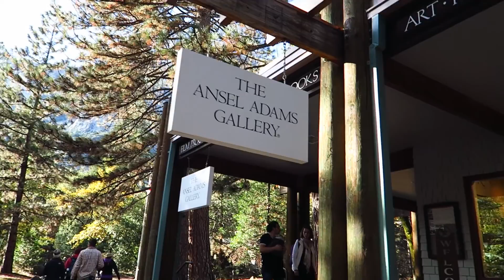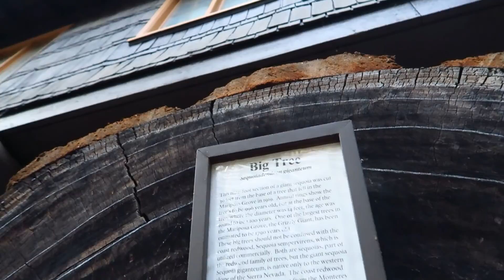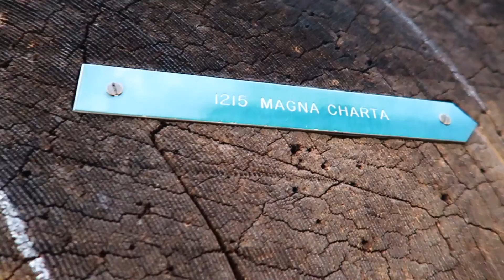USA Road Trip Part Five: Yosemite National Park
From Lone Pine we drove (the long way round - Tioga Pass Road had JUST closed to snow for the winter that day!) up to Yosemite National Park, one of the most breathtakingly beautiful places I've ever been to. Unfortunately I lost a bunch of footage from the beginning of this journey, but I guess that just means I'll have to go back.